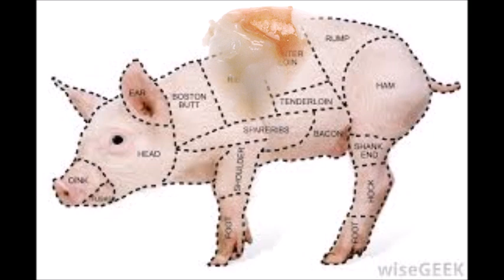MEAT II GRADE III PERIOD 2015